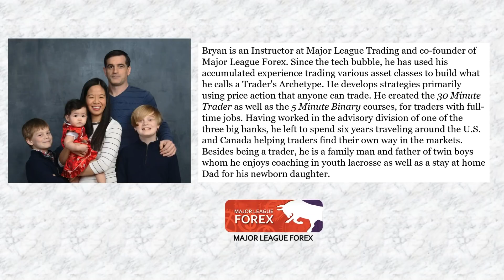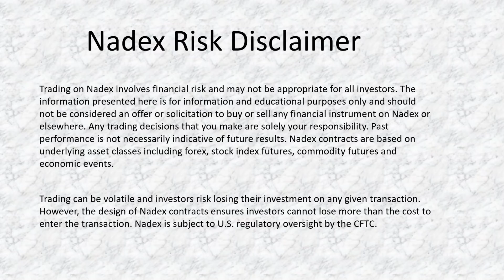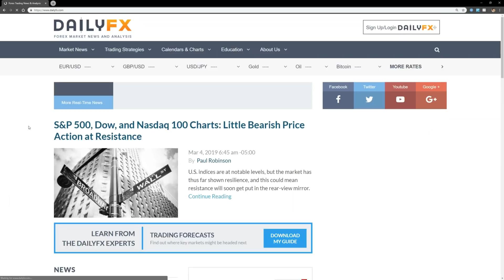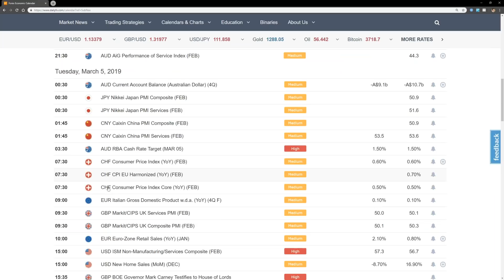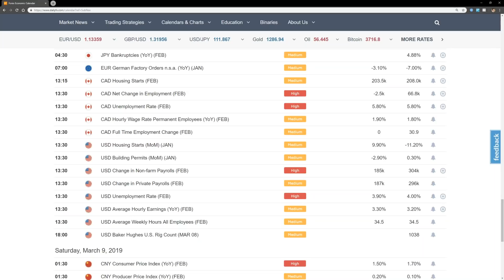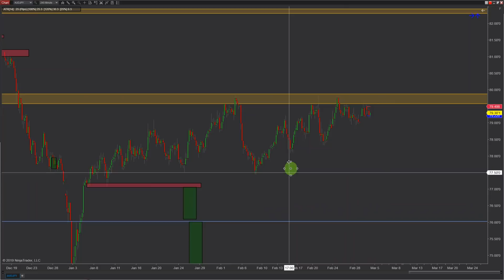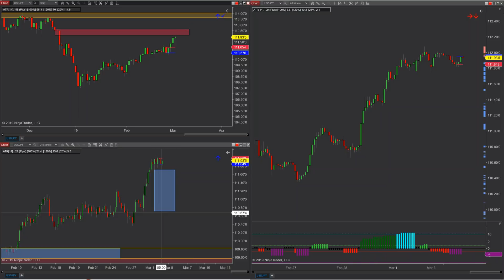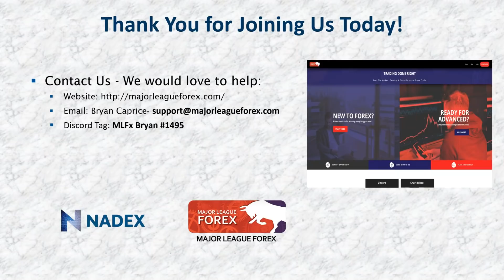Monday Morning Market Breakdown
Free practice account Start your trading week off with this Monday morning live planning and analysis session looking at the week ahead for all Nadex offered currency pairs hosted by Bryan Caprice of Major League Forex.

During this session, Bryan will look at the week ahead highlighting the upcoming news announcements across the globe. Bryan will discuss key levels for both news breakouts as well as standard price action then highlight the differences between binary and call spread setups. At Major League Forex, price action is the primary focus although commonly used indicators can help build confidence and can be added into anyone's weekly trade plan. Starting your week with a plan is Bryan's top priority.

Trading on Nadex involves financial risk and may not be appropriate for all investors. The information presented here is for information and educational purposes only and should not be considered an offer or solicitation to buy or sell any financial instrument on Nadex or elsewhere. Any trading decisions that you make are solely your responsibility. Past performance is not necessarily indicative of future results. Nadex contracts are based on underlying asset classes including forex, stock index futures, commodity futures and economic events.
Trading can be volatile and investors risk losing their investment on any given transaction. However, the design of Nadex contracts ensures investors cannot lose more than the cost to enter the transaction. Nadex is subject to U.S. regulatory oversight by the CFTC.